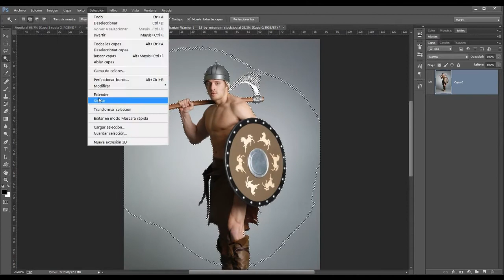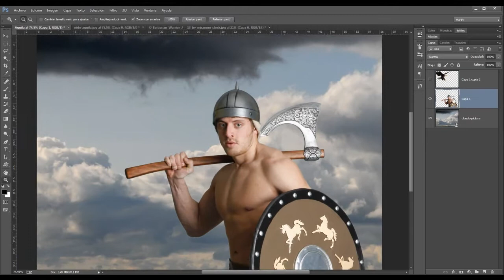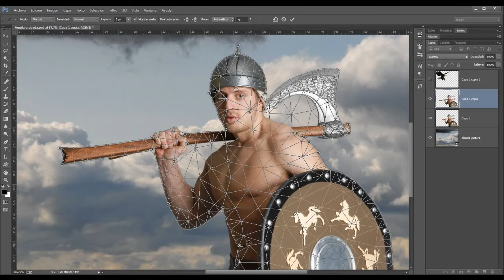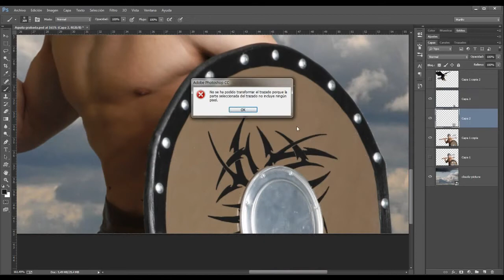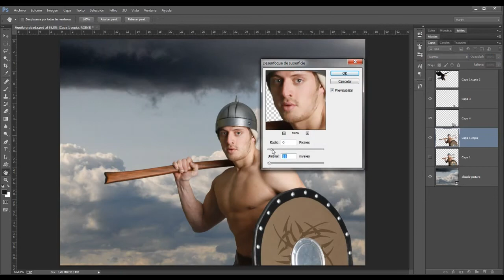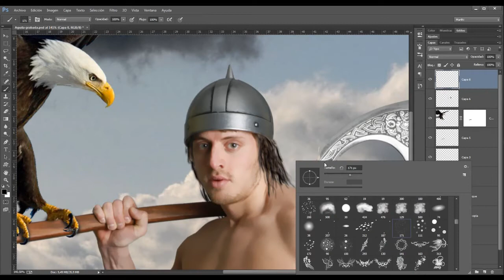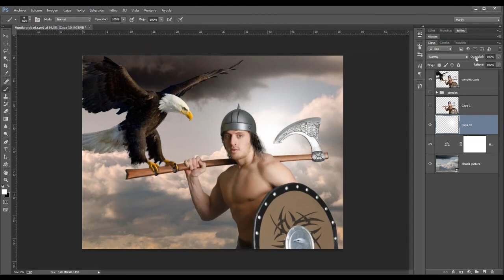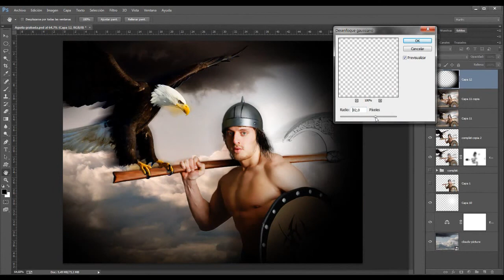Speed Art "AGUILA"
Desde ya mismo muchas gracias por tu visita, espero que la disfrutes...
Miembro de CreativeStation